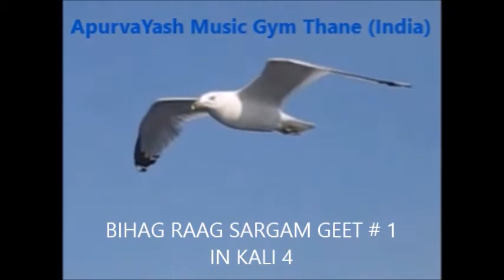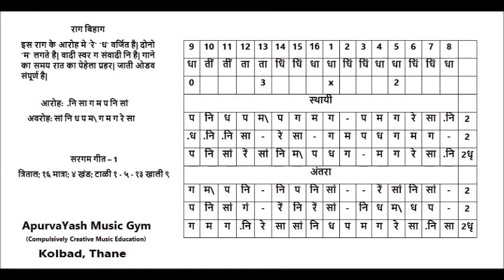K4 BIHAG RAAG SARGAM GEET # 1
Adding 3000 convinced viewers everyday who want to acquire music skills within 6 weeks by practicing our simple structured lessons in the comfort of their home. “THIS IS RIGHT FOR YOU & THE TIME IS RIGHT AS WELL”. Viewers also test their own Bollywood Knowledge by viewing Daily Morning Quiz Questions.